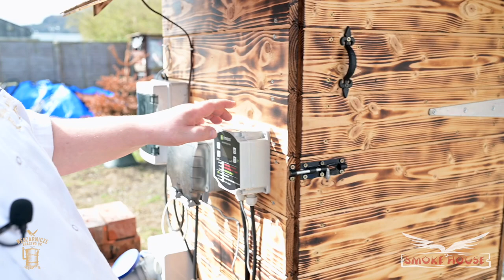Jelenina dojrzewająca odcinek 2 W przyprawy i do wędzarni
2 uda z Sarniny
4kg soli kłodawskiej
Folia spożywcza
Lodówka

Przyprawy
Czosnek suszony
Pieprz czarny, kolorowy, ziołowy oraz Syczuański
majeranek
odrobina papryki habanero
Przyprawy wymieszane ilościowo na oko. ( tu się zdałem na żonę)